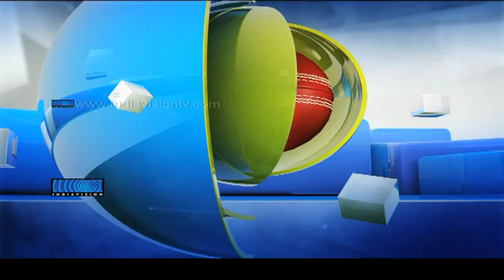CV Seena on Indiavision Gallery Part01